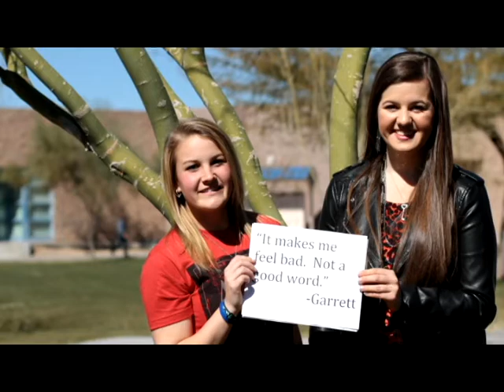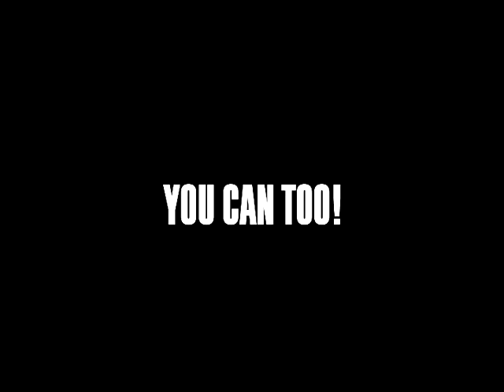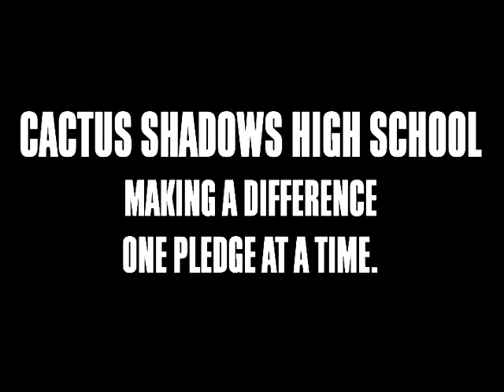Spread the Word to End the Word at Cactus Shadows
Members of Cactus Shadows Student Council, Special Education and Unified Sports get together to combat the derogatory usage of the R-word and support the Spread the Word to End the Word campaign in the school and community.